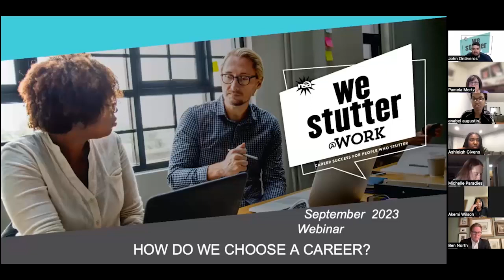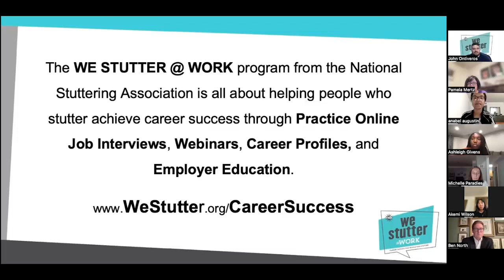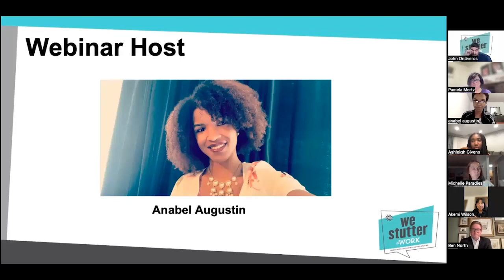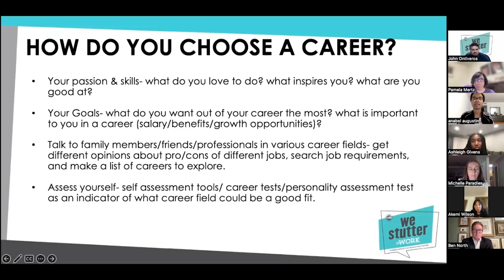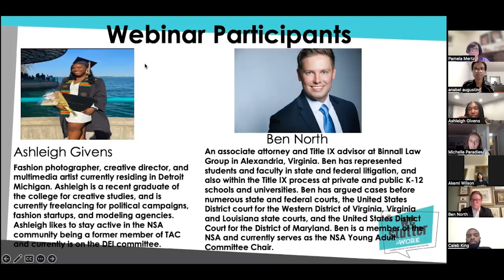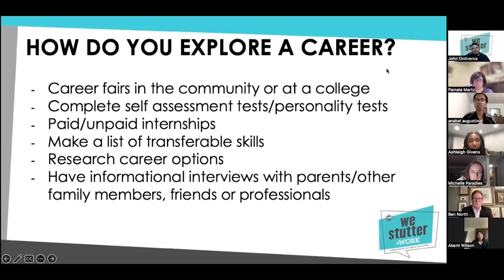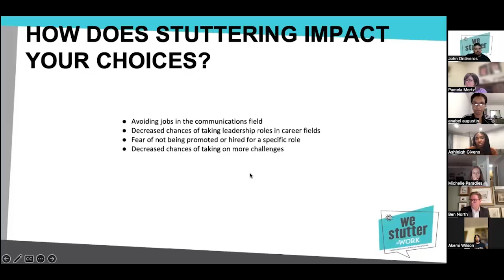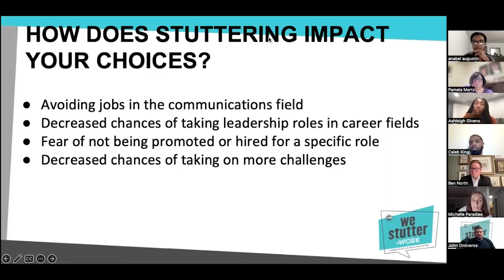How People Who Stutter Can Choose a Career They Love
Choosing a career is one of the toughest decisions in adulthood, often making us question our skills and strengths. For people who stutter, this process can feel even more challenging due to myths and stereotypes that suggest certain careers are out of reach. In this insightful discussion, host Anabel Augustin and panelists Ashleigh Givens and Ben North share how people who stutter can overcome these barriers, achieve their career goals, and pursue what they’re most passionate about.

Discover how individuals who stutter have broken through stereotypes and achieved success in the careers they love

At the National Stuttering Association, we believe that everyone deserves the opportunity to succeed professionally, regardless of their fluency. Our WeStutter@Work Program is dedicated to empowering individuals who stutter with the tools, resources, and support needed to achieve their career ambitions. Whether you are starting your job search, preparing for interviews, or advancing in your career, we are here to help you every step of the way.